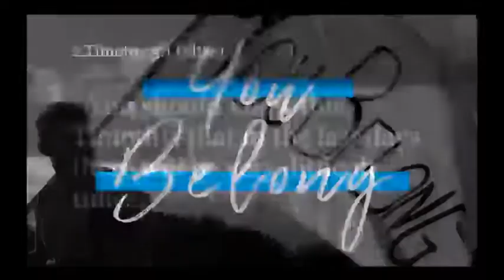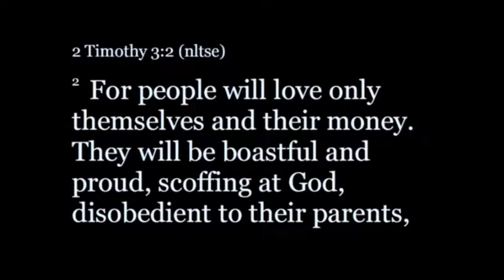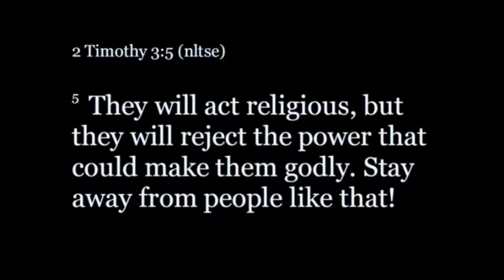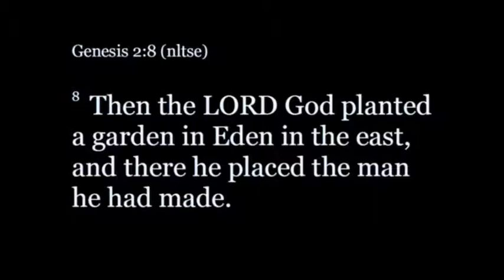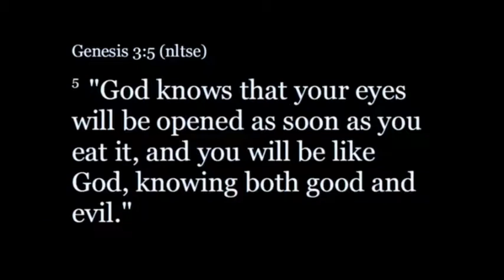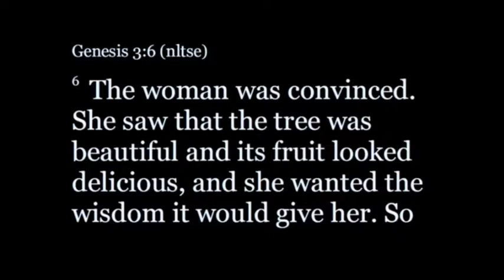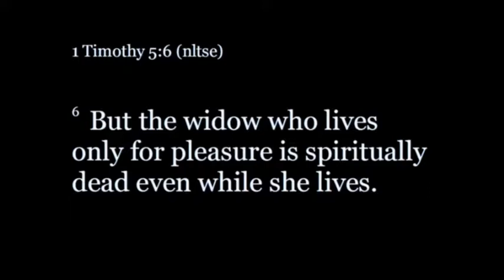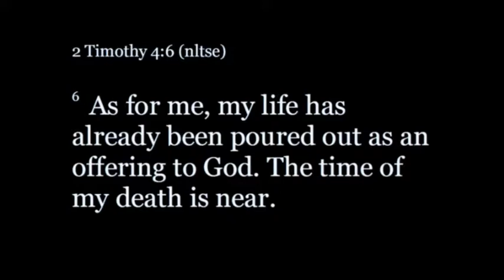Elevate | Pleasure | 7.21.19 | 7 PM